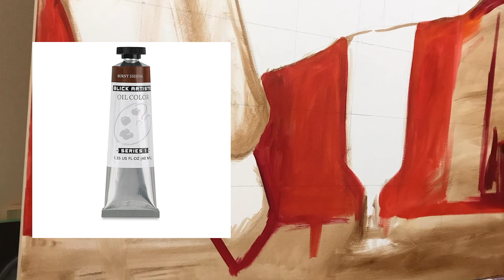油絵の塗り方